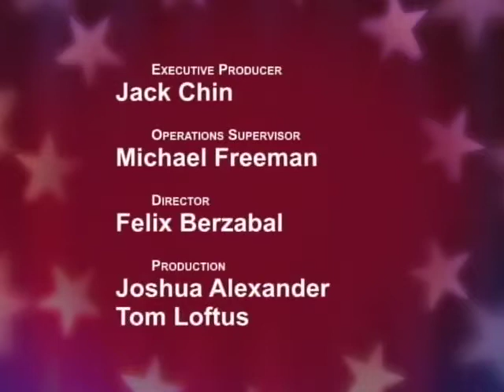Superior Court Judge Seat 20 Candidates Forum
Recorded April 29, 2014.  The three candidates running for SF Superior Court Seat #20 discuss topics of importance to San Francisco, which gives voters the opportunity to familiarize themselves with the judicial candidates before they go to the polls.